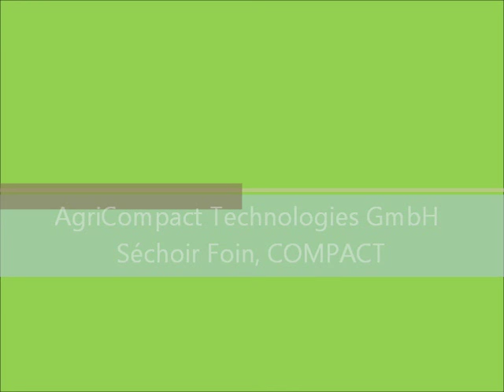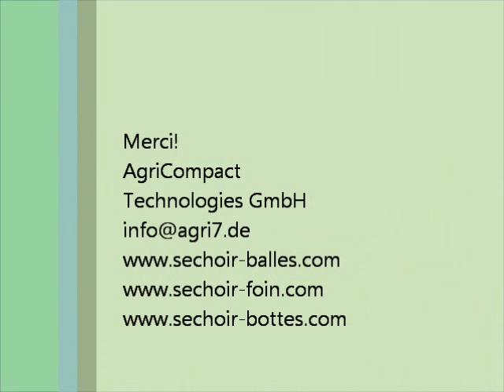Déchargement balles rondes sur notre séchoir en grange avec caillebotis